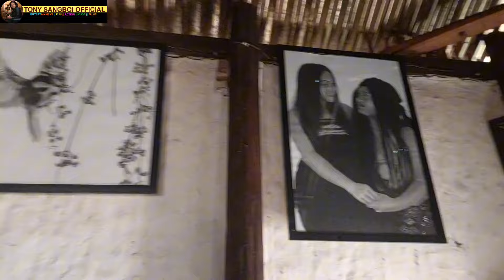Sumtukphai vangkho a in kihal lhaho um nading ready ahitai presbeterian houbung hon bol hoi ma2🙏🫂❤️